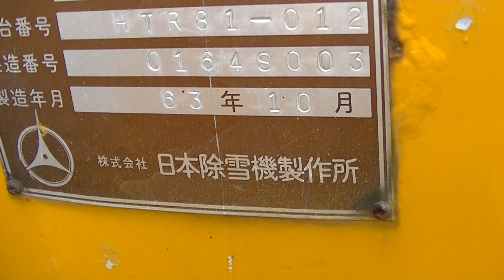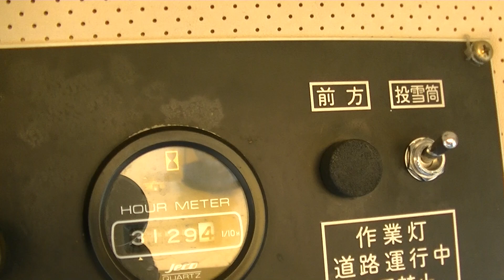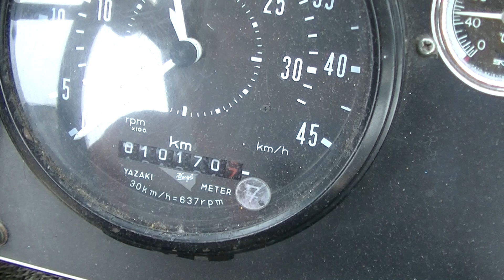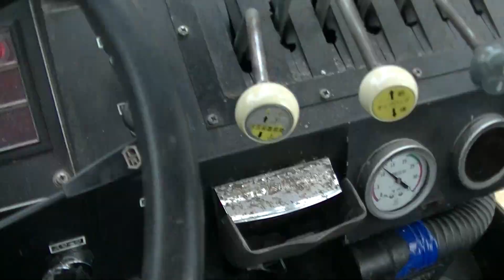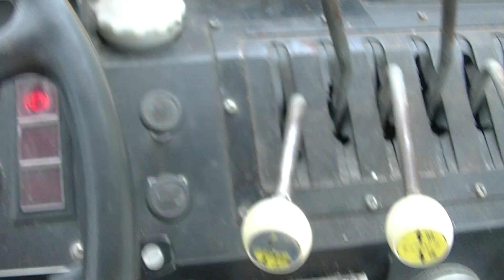HTR81 不動車 日本除雪ロータリ除雪車1.35m ミッション不良 3,200Hr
HTR81
不動車 (走行油圧・ポンプモーター)
ミッション不良（故障原因は特定されていません）
現状販売
￥７１５，０００税込価格
日本除雪ロータリ除雪車1.35m
 いすゞエンジン　6BD1
3,200Hr
11,000km

株式会社　サンブン
　　　　　　　　　　　　　本社
　石丸　邦夫　（Kunio  Ishimaru）
〒940-1104
新潟県長岡市摂田屋町2806番地
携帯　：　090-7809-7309